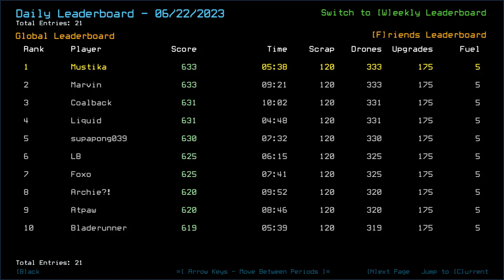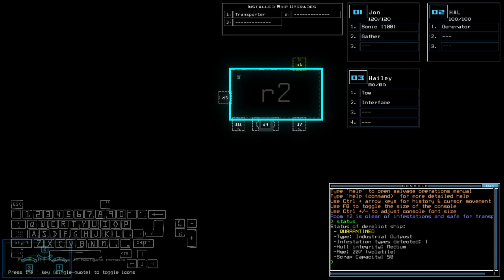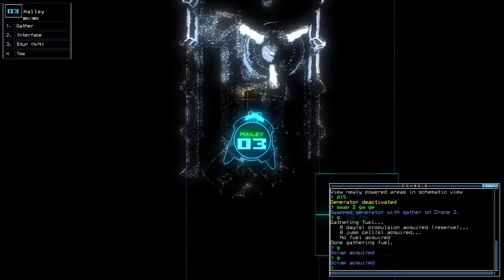Duskers Daily 23 Jun 2023 (+ modded)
Veeery excessive segment of that vanilla, even then I screwed up in the end. Fairly-well modded though.

0:00 Intro
1:27 Vanilla Intro
3:30 Vanilla Challenge
8:27 Modded Intro
9:02 Modded Challenge, bois